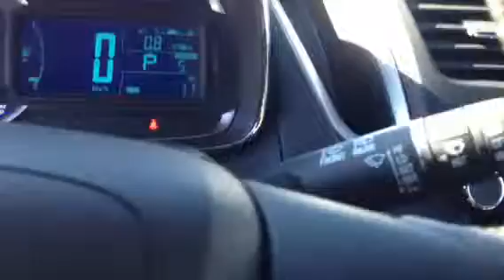2015 Chevrolet Trax LT | Davis Chevrolet | Airdrie Alberta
New 2015 Chevrolet Trax LT for sale near Airdrie. Davis Chevrolet in Airdrie, Alberta, which includes 150 point inspection~ brand new provincial safety inspection~ excellent warranty~ financing options~ credit problems is no problem so call us immediately 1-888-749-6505

VEHICLE COMES EQUIPPED WITH THE FOLLOWING OPTIONS :2015 Chevrolet Trax LT, Power Windows, Power Locks, Power Mirrors, Automatic lights, Cruise control, Bluetooth, AM/FM Touchscreen, XM Satellite radio, OnStar, Backup Camera, Park assist, Keyless entry, ABS brakes, Compact disc Player, Automatic transmission and excellent tires .

Hurry in or be sure to call immediately! This vehicle will not last! Call for additional deals and rebates 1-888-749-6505…..Buy with total and complete confidence here at Davis Chevrolet.

Proudly Serving Airdrie, Calgary, Medicine Hat, Brooks, Lethbridge, Edmonton, Fort McMurray, Cochrane, Olds, Drumheller, Red Deer, Alberta, British Columbia

Stock # 119042